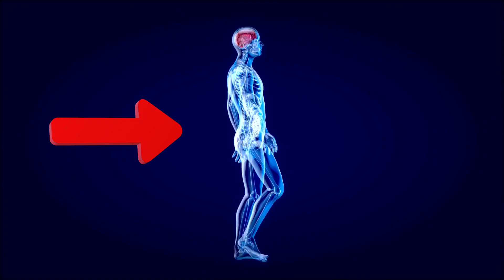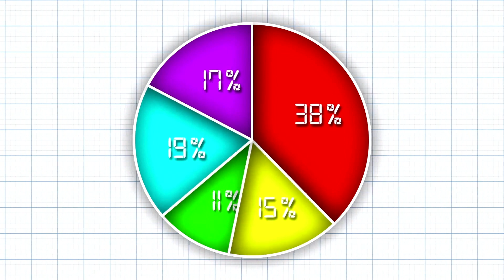Free will does exist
A scientific understanding of free will